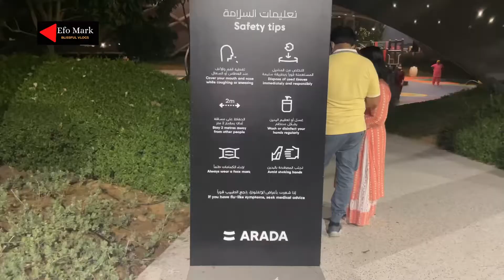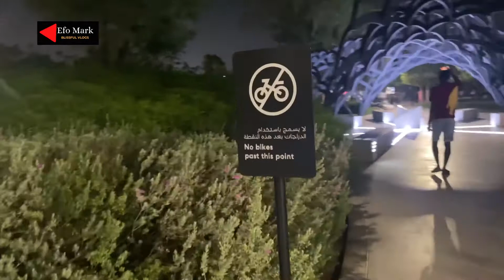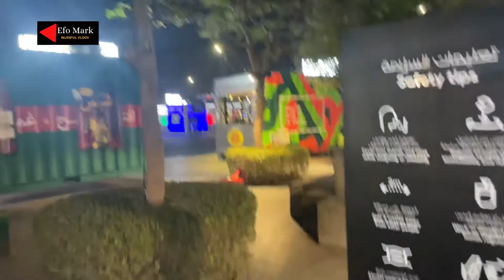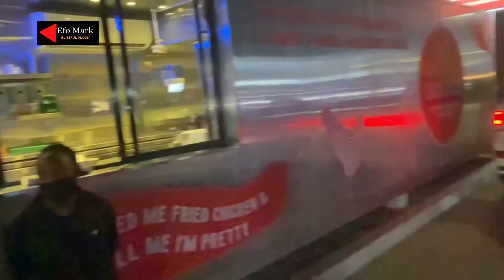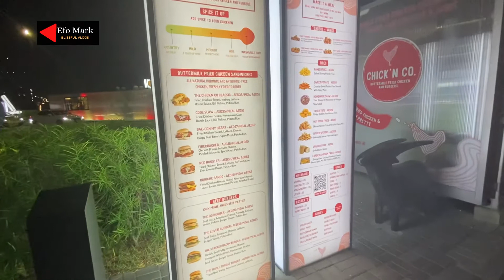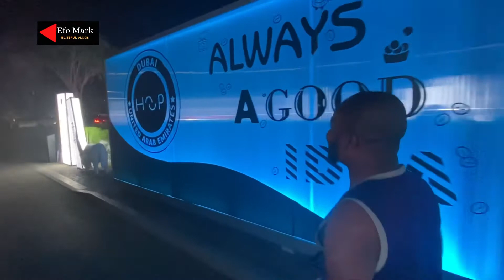NIGHT GETAWAY-DAY EVENT CENTRE: Aljada by Arada Community/Properties. Real Estate in SHARJAH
ABOUT ALJADA
Aljada is a master community located in Sharjah, launched in September 2017. It is a development of the Arada Developments LLC. Construction began in 2018 with an initial plan to hand over the residential units 2 years later. Apart from residential units, Aljada district also offers commercial projects and leisure and entertainment options. As per Bayut’s market research, Aljada is one of the best areas for expat property investment in Sharjah.
This master development currently consists of 70,000 residential properties stretched on 2.2 km of land. These units benefit from many facilities such as restaurants, medical centers, supermarkets and several entertainment options which families will love to visit. Offering utmost security, the residences are designed to provide privacy in this gated district.
Aljada offers direct connectivity to Sheikh Mohammed Bin Zayed Road, providing easy access to the neighbouring towns. Since the district is located close to Dubai, it also offers convenient access to all the general necessities of life, such as high-end educational institutes, medical facilities, community gardens, fitness and sporting arenas and other entertainment spots that come with plenty of activities.

MAP:
Aljada by Arada

Background sound/Song is
ABBA - by KAESTRINGS (Acoustic Live)